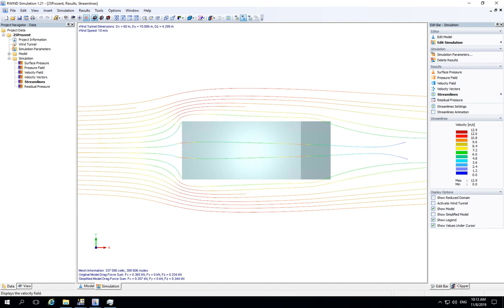[EN] 常见问题FAQ 004197 | 生成数值风荷载时应使用哪种湍流设置...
问题：
在建筑物上生成数值风荷载时应该使用哪个湍流？

回复:
RWIND Simulation程序为沿高度变化的数值流模拟提供了k-ε和k-ω湍流模型的可选选项。 必要的湍流参数可以手动指定，也可以通过用户定义的湍流强度值自动确定。 在规范中将湍流强度的1％定义为在风洞高度上的常数。 该数值是由在数值流模拟领域有多年经验的CFD Support公司的建议计算得出。

在RWIND Simulation中，湍流模型在“湍流”选项卡中的“模拟参数”菜单中组织。

在RFEM或RSTAB接口菜单中，在“风荷载”选项卡中的“模拟和生成风荷载”对话框中组织了用于自动计算风荷载的湍流模型。 在这种情况下，湍流属性部分中的“在入口使用均匀湍流”功能会在风洞的整个高度上创建恒定的湍流规格。 通过取消激活该功能，您可以在整个高度上指定湍流参数。 除了风荷载分布的位置参数外，还自动定义取决于整个高度的地形粗糙度的湍流属性。 此外，您也可以使用“用户自定义湍流”功能以表格项的形式手动定义湍流属性。